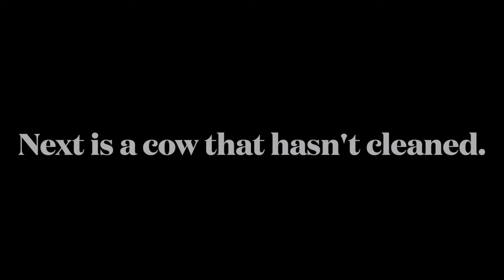Calving Week 7. Clearing Out The Hospital Pen.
Our heifers kept us busy again this week. We only have a handful of heifers left to calve now, thank goodness.
I'm pretty sure R431 is going to be a forever bottle calf. I guess we will see.